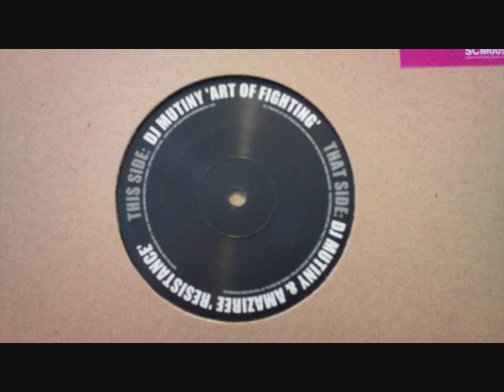DJ MUTINY - art of fighting